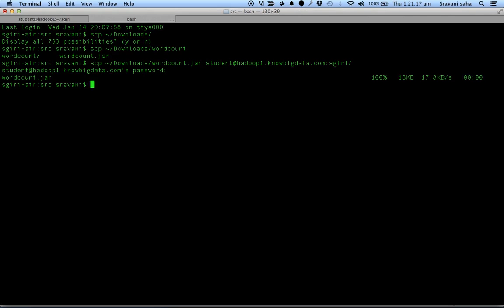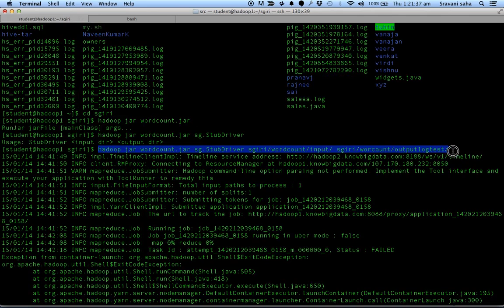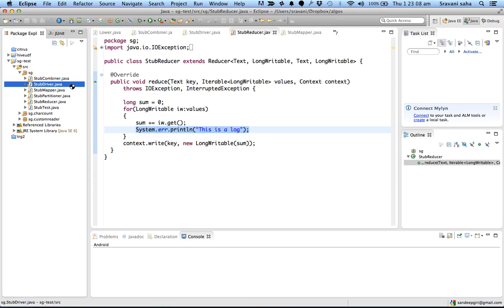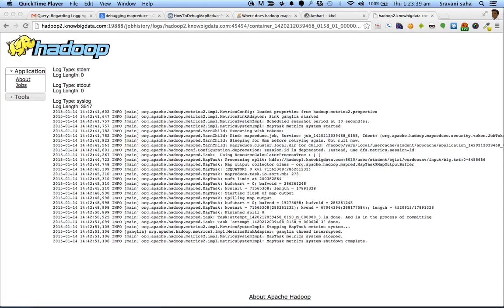Map Reduce Debugging with print statement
(KnowBigData.com's is now CloudxLab.com)

This is a tutorial on debugging map reduce programing on Hadoop. The debugging statements is our most basic way of debugging a program.

The print statements (whether stdout or stderr) can found using the task tracker url and going to map or reduce link and the going to a particular task and then clicking on logs.
for more details and upcoming classes.